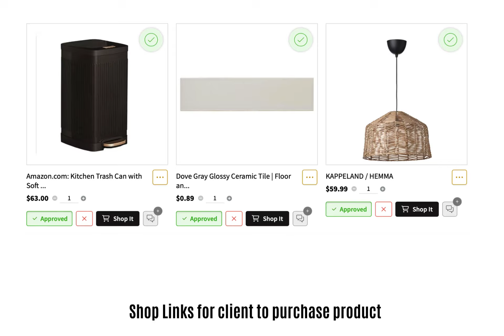DIY Commercial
Salon Z Christie Philadelphia